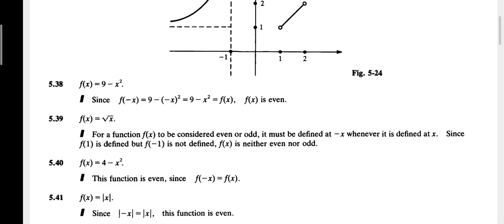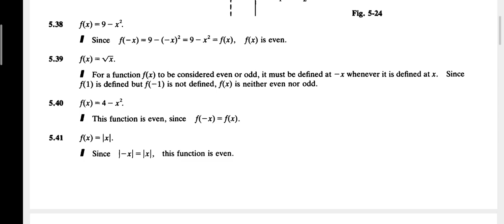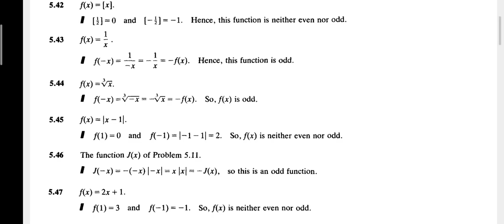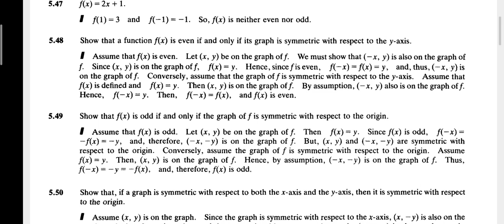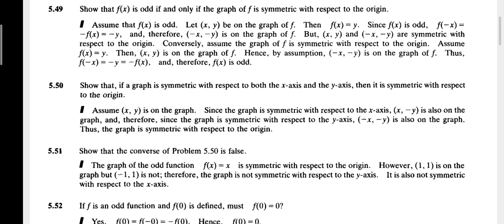How To Overcome Stress During Exams How to prepare exams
How to overcome stress during exams exams k douran hony wali tension sy kasy chutkara payn

In this video i will explain my study strategy how i get 3.99 cgpa what are the key points i always remember while studying

eco401 short lecture 16
mgt 101 short lecture 1
pak301 short lecture 16
mgt211 short lecture 1
dr israr short lectures,
amarendra das short lectures,
mth301 short lectures 6
mgt211 short lectures 7
cs601 short lectures 7
mgt211 short lectures 8,